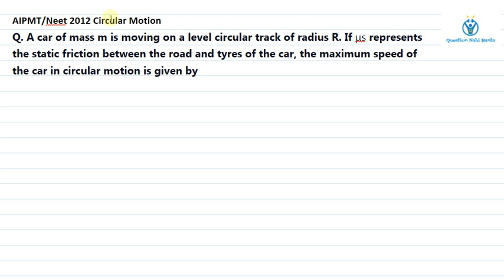A car of mass m is moving on a level circular track of radius R.If μs represents the static friction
Aipmt /Neet 2012 | Circular Motion q 2 | We have seen similar qus in year 2010 . qus is based on very well known concept of circular motion i.e circular turning on road by Friction only. Although no  numerical value in answer , but still its answer is result based . Students want to know why even such qus came into paper. Answer is simple , Examiner wants to check whether you even know the formula or not. Which implies while doing Revision , give importance to formula.
Please Press BELL icon to receive latest updates.
Don't miss Hint based videos / concept related videos/ twisted qus videos available only on this channel , from which you can learn the most solid framework of problem solving/ clarity in application of different concepts/ formation of other problems with a small change in data given or language.
Check out text solution( No need to run videos all the time, solutions are available in written format)just a click away on
If you want to be part of Exam related discussion/tips of
day with others Join me on Facebook page : Question Nahi Banta